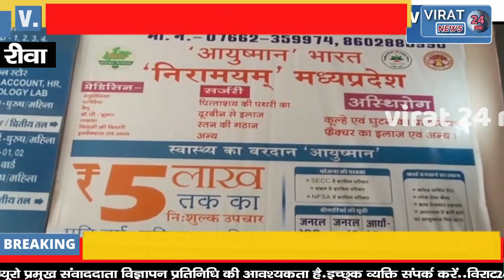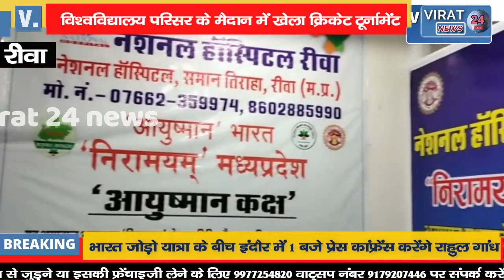🔻रीवा-अवधेश प्रताप सिंह विश्वविद्यालय के अर्जुन भवन मैदान में क्रिकेट टूर्नामेंट का हुआ आयोजन !